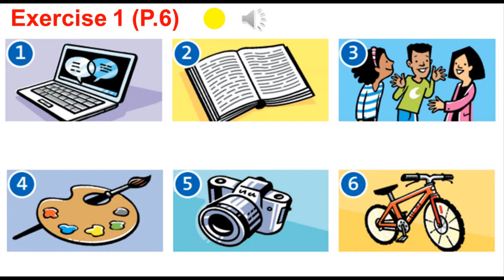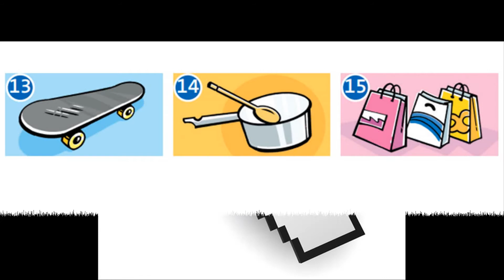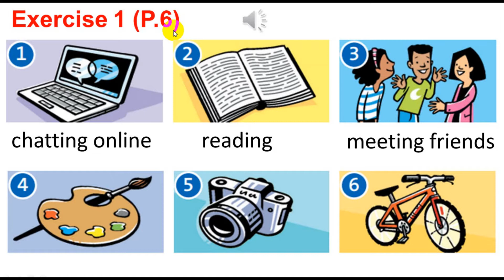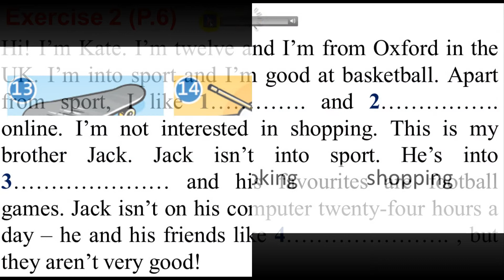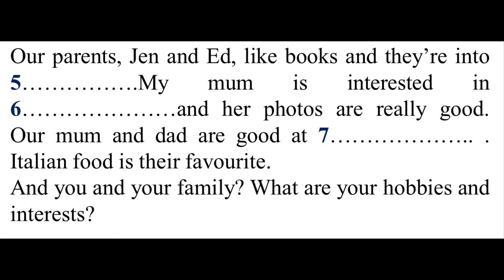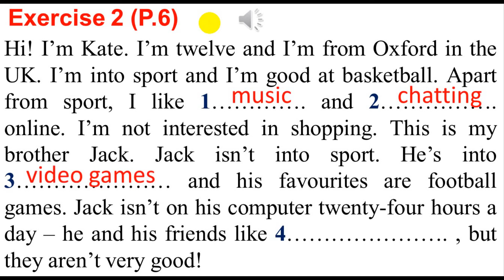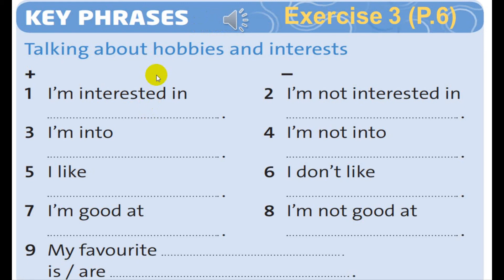Friend Plus 6| Starter Unit | Lesson 1_Vocabulary_Free time Page 6 ( with Answer Keys)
Mọi người ĐĂNG KÝ ủng hộ Kênh nhé! Thanks mọi người